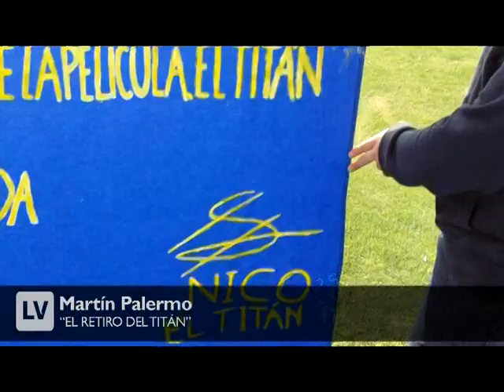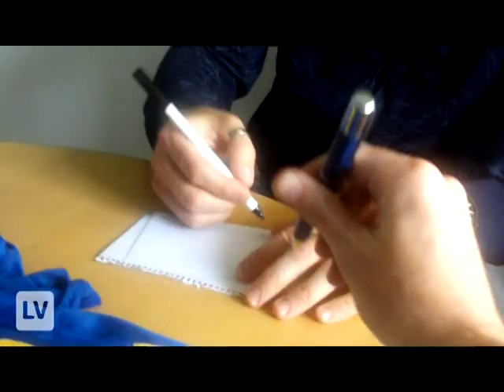MARTIN PALERMO EL RETIRO DEL "TITÁN" - MUNDO D